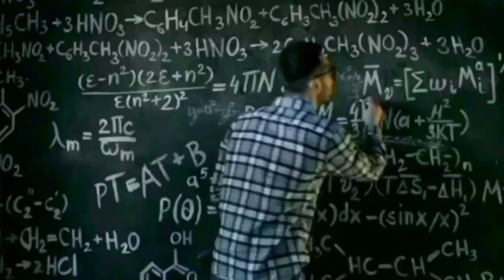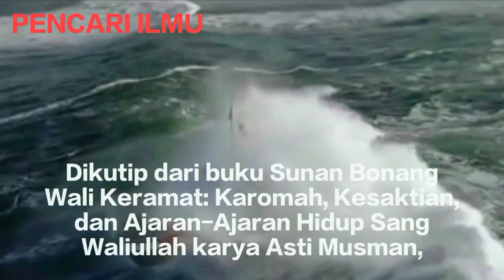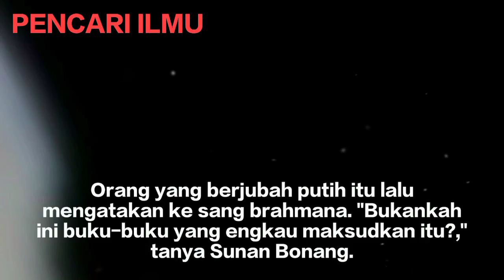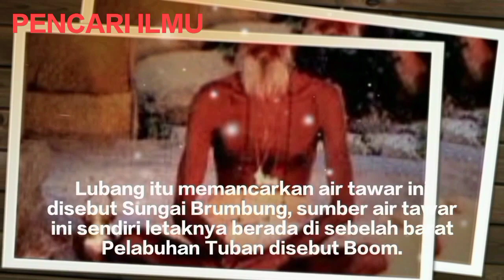KISAH BRAHMANA DARI INDIA YANG MENANTANG SUNAN BONANG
Sumber : SINDONEWS.com